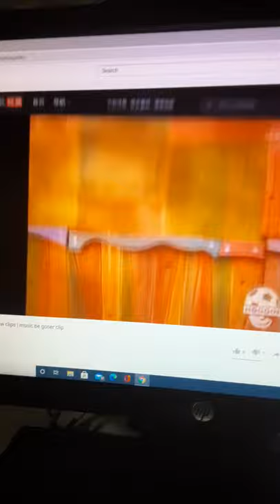Jack's Big Music Show Maracas Bass Tuba & Bongos Be Gone